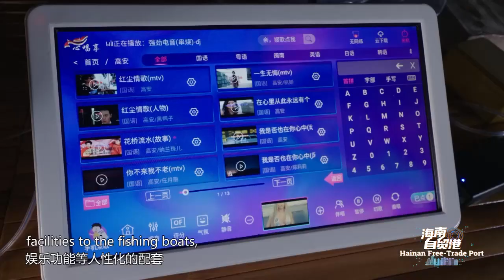向海新生（New Life on the Sea） 2021 12 12